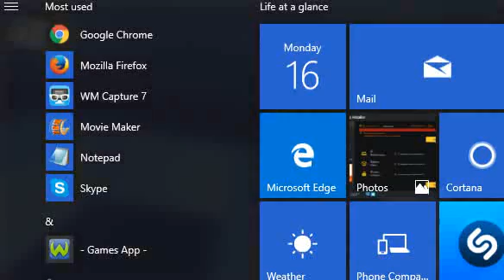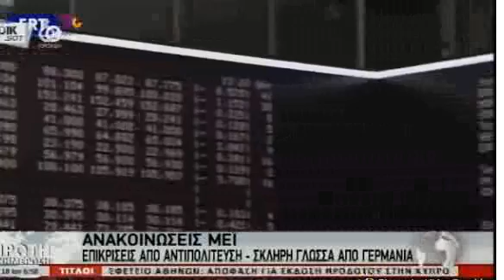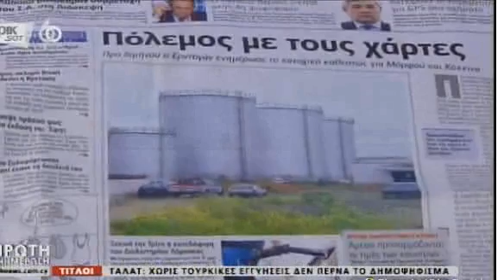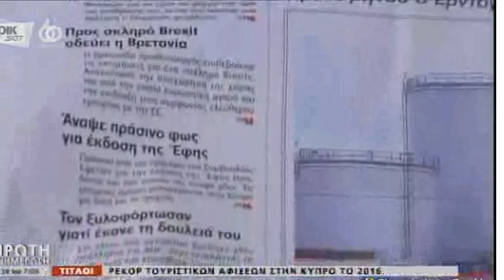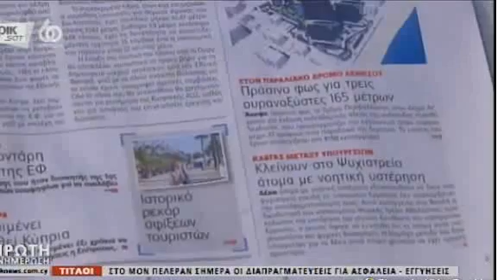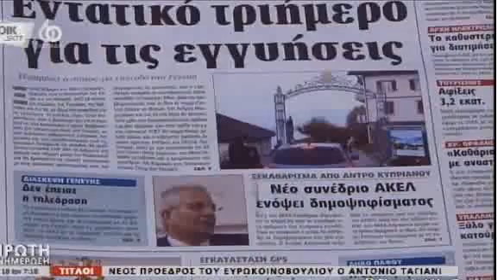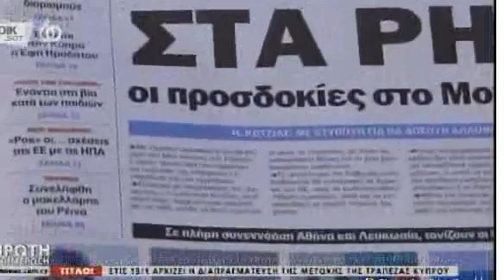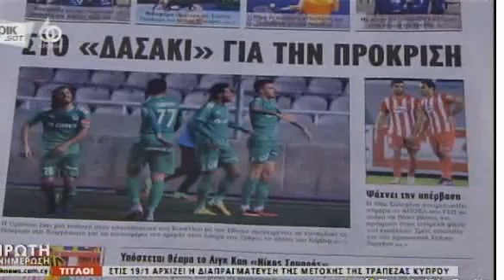18.01.2017 - Proti Enimerosi - Νικόλας Παπαδόπουλος - PIK